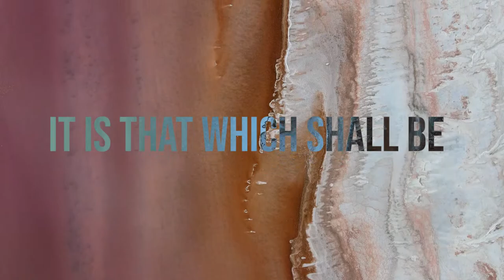The Genesis Prophecies | Part 27 | Pastor James A. McMenis | Word of God Ministries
Date: November 27, 2022
Title: The Genesis Prophecies | Part 27
Subtitle: The Tower of Babel | Part 1
Speaker: Pastor James A. McMenis
Location: Word Of God Ministries

To support WOGM continue to preach Jesus as the manifested Word of God and reach more people, in more places and in more ways all around the world

It is the vision of Word of God Ministries (WOGM) to preach Jesus as the manifested Word of God! Our passion is to share the love of God to all people, to spread the hope of the gospel, and the power of faith to more people, in more places, in more ways than ever before.
We strive to answer the call given in Nehemiah 2:20, “The God of heaven, He will prosper us; therefore we His servants will arise and build.”

Word Of God Ministries (WOGM) is led by Pastor James A. McMenis and based in Shreveport, Louisiana, USA.